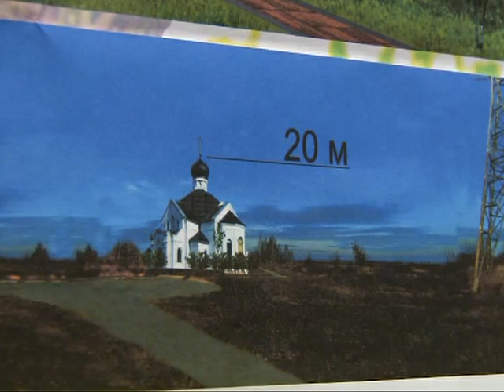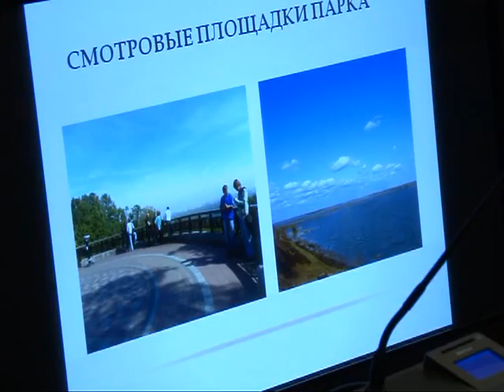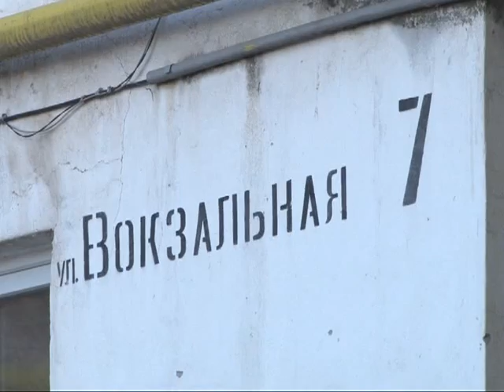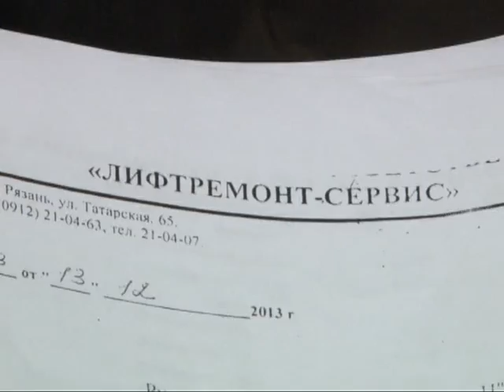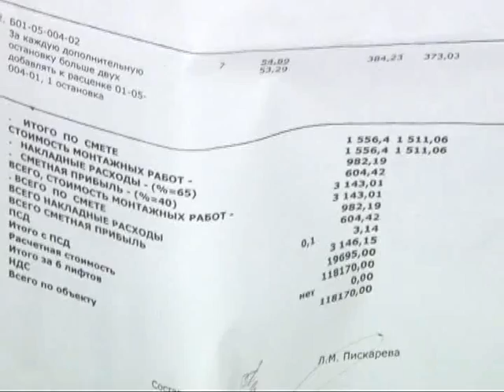Время говорить - новости Рязани 26.11.14